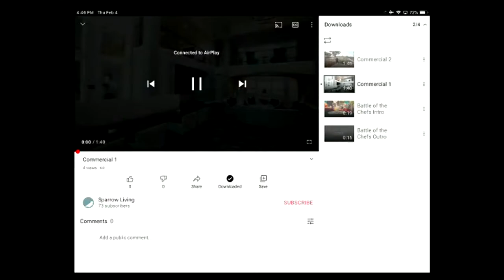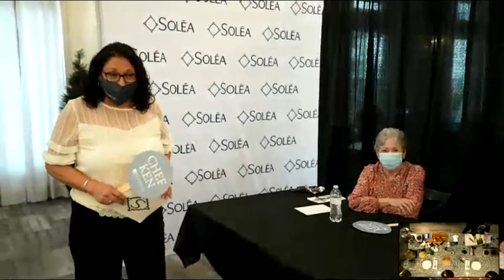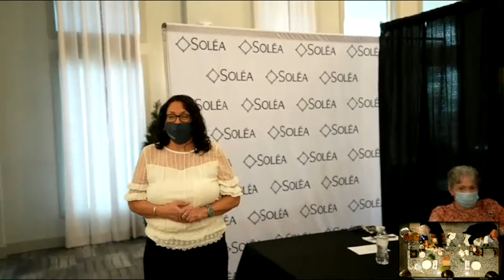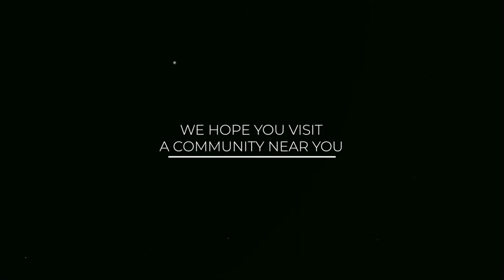Battle of the Chefs 020421